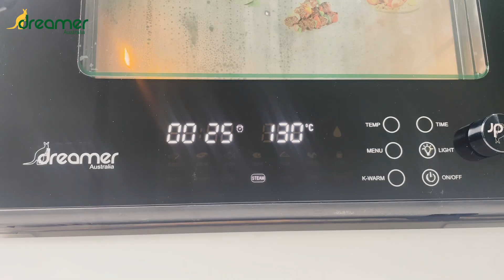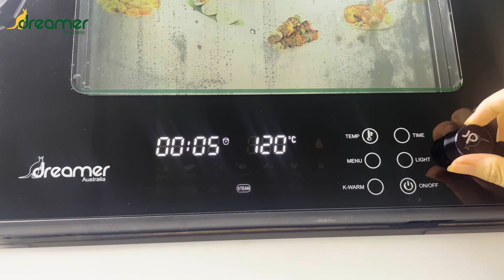Nấu xôi cốm đơn giản, CHUẨN VỊ cùng "Lò chiên hơi nước siêu nhiệt Dreamer".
Xôi cốm là món ăn đặc trưng của miền Bắc với mùi thơm của đậu xanh, hạt sen, màu xanh ngọc, dẻo ngon của hạt cốm, vị bùi béo của dừa nạo. Ai đến miền Bắc cũng phải mê mẩn món ăn này.
Bạn ở miền Nam mà lỡ trót yêu hương vị này, thì cùng bắt tay nấu với Lò chiên siêu nhiệt Dreamer nha!